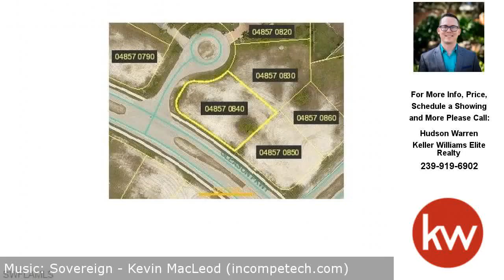2525 Gleason PKY, CAPE CORAL, FL Presented by Hudson Warren.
Contact Hudson Warren for more information.

ALL ASSESSMENTS PAID ON THIS OVERSIZE LOT! Located in SW Cape, with over 15,000 square feet on the corner of a small cul-de-sac, this is an ideal place to build your dream home. Centrally located, you'll be just minutes from shopping, dining and entertainment, not to mention a short drive to Pine Island. Check this great lot out today!